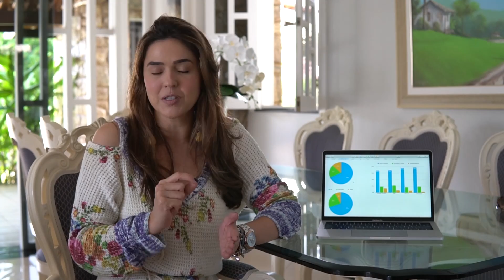Como as bancas produzem as questões de Constitucional l 2018 I Gerson Aragão I S20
• BLOG: Como era minha vida de concurso

• INSTA: Um pouco de minha vida pessoal
Gerson Aragão (@gerson_metododeaprovacao) • Instagram photos and videos

• YOUTUBE: Dicas de Concurso, Entrevistas, Aprovados etc...